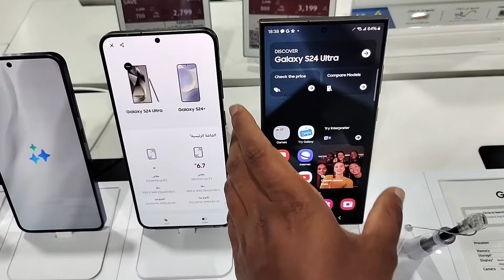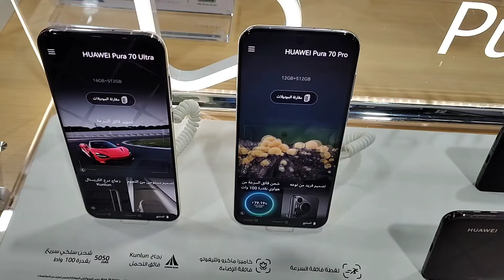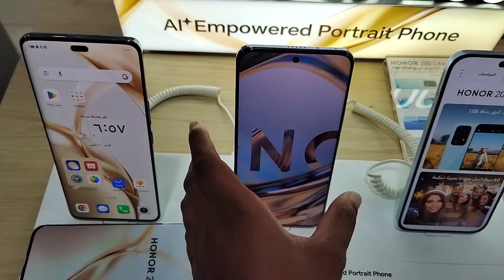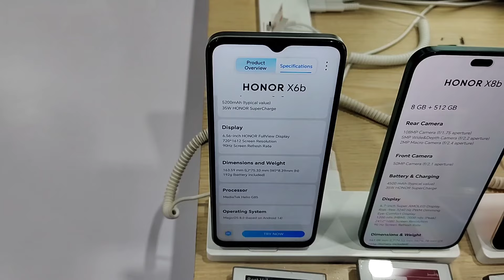সৌদি আরবে মোবাইলের দাম।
All Mobile Phone Prices In Saudi Arabia

Video Language - Bangla, English, Hindi, urdu, Arabic, all people understand this language